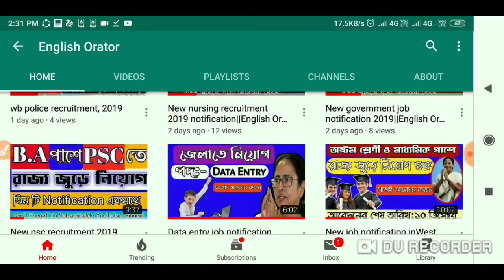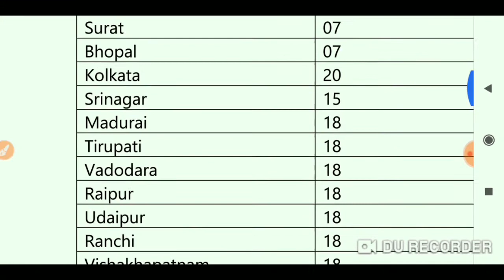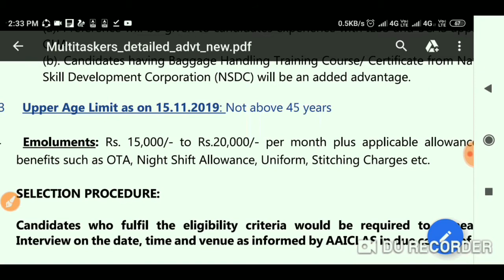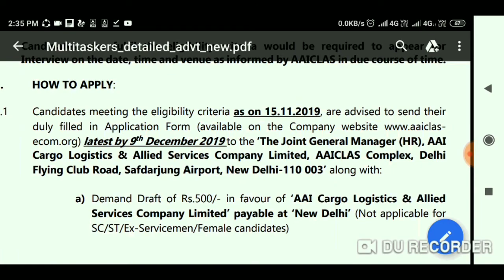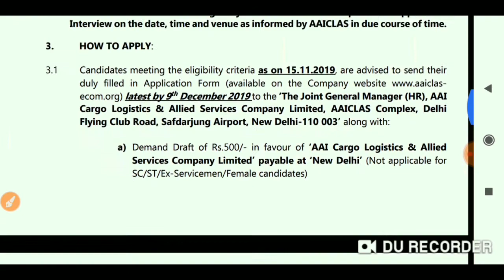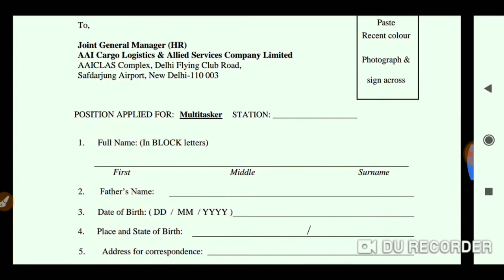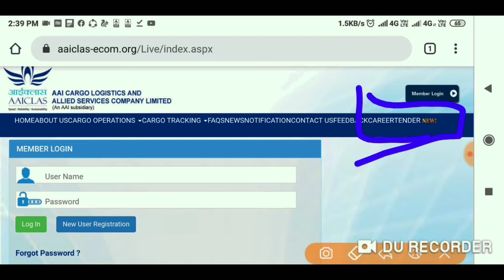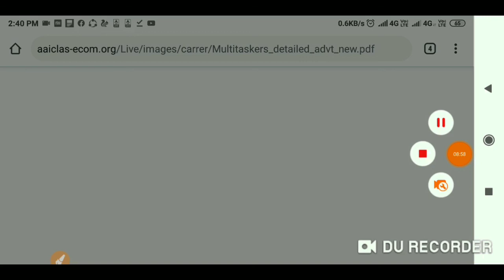Job vacancy in Kolkata 2019||English Orator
Friends,In the video🎥🎥 I have discussed about new job notification.I hope that you  guys find information from the video

👉👉Comment is expected..

JobinKolkata airportjobnotification2019kolkata,recruitmentformaltitaskar,private job in Kolkata 2019,airport job in November,airport job requirements 2019,airport group d recruitment 2019